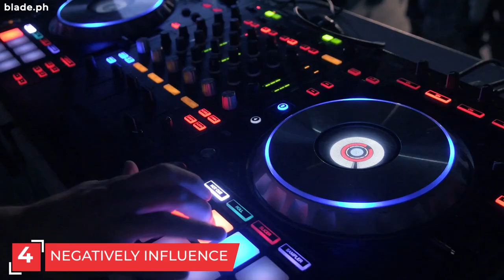Driving Music | Which Driving Music Is Good For Road Trips | Driving Music & Essential Mix Playlist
Driving Music | Which Driving Music Is Good For Road Trips

If you want to learn more about "driving music essential mix playlist" topic , you need to check out

Our video is all about "driving music essential mix playlist" subject   but we also try to cover the following subjects:

 for more information about this subject, please view the rest of this brief video and thank me later on.
I'll show you something stunning, so take a deep breath and watch the following video

We hope you have actually acquired some useful information by now, the next action is to do something about it and offer us a chance to make things better. See you on the other side!
Problems watching the vid?
The video quality you can expect a minimum of 82% of time when you see youtube on an isp (internet service service provider) in a specific area. Here's what each ranking suggests:

~ hd verified: you should anticipate smooth playback the majority of the time when watching high-definition youtube videos.

* lower meaning: throughout playback, you might experience fuzzy picture quality and regular disturbances while playing youtube videos at 360p and above.

 thanks for viewing this video about driving music essential mix playlist we really hope that you liked our video and you got a great deal from it.